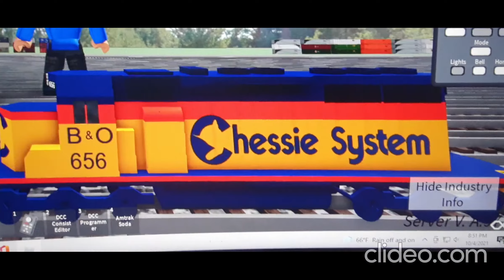bottle tank on train with caboose! and NS 316 with coal train ! and more Cheesie system episode 01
Cheesie system Episode 01 Season 1 CSX train with bottle tank and SD40-3 leading as manifest train ! NS 316 as coal train Amtrak 90's train ! with CSX office train !